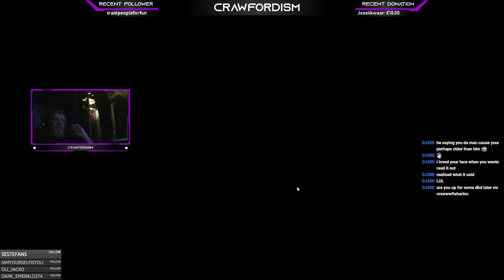No We Don't Need a Doctor Thank You